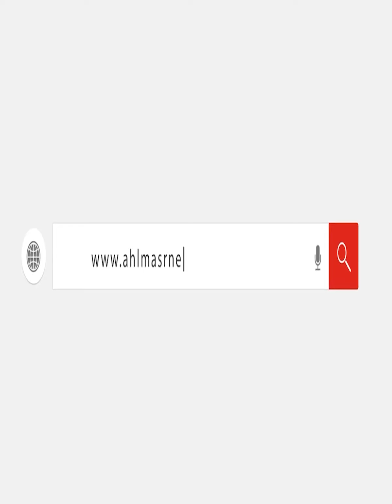عقيدة بايدين.. رؤية جديدة لإعادة أهم اصطفاف استراتيجي في الشرق الأوسط منذ كامب ديفيد عام 1979